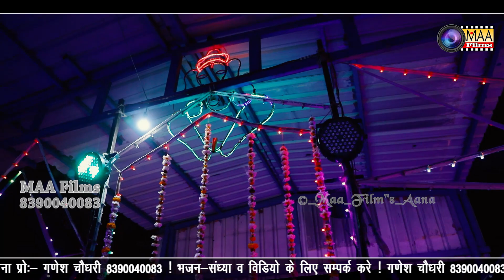देवी रो अगवाणी भेरुजी घुघरिया घमकावे ! Shankar Taak ! चामुंडा माताजी डायलाना खुर्द लाइव !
Vɪᴅᴇᴏ Cʀᴇᴅɪᴛꜱ :-
❖Song : देवी रो अगवाणी भेरुजी घुघरिया घमकावे
❖Album : चामुंडा माताजी डायलाना खुर्द
❖Singer
❖Lyrics : Traditional
❖Music Label : MAA Films(AANA)
❖Category : Devotional
❖Sub Category :
❖Track Genre :